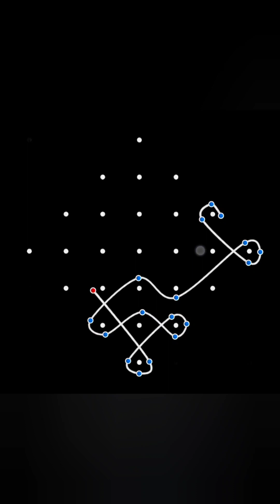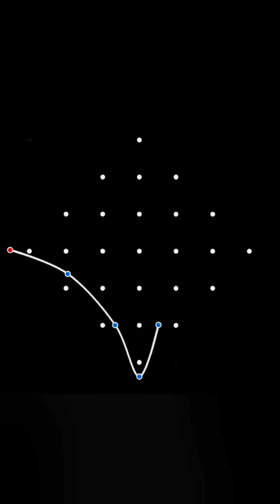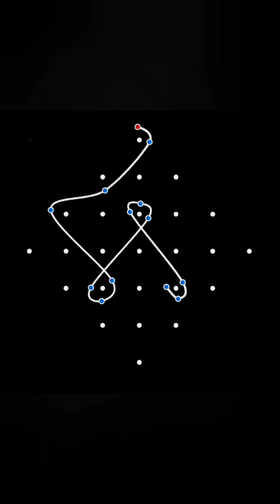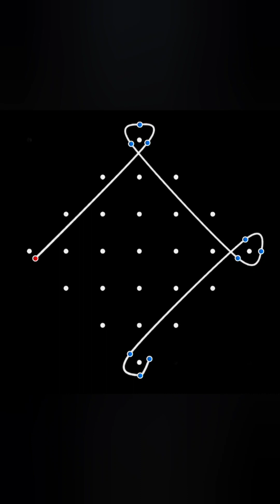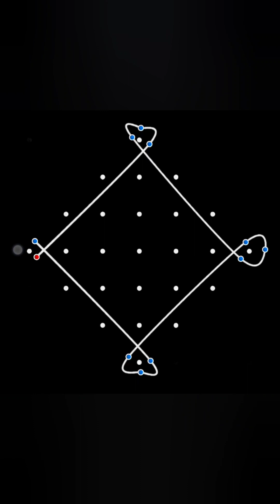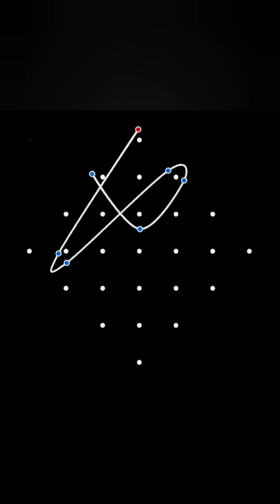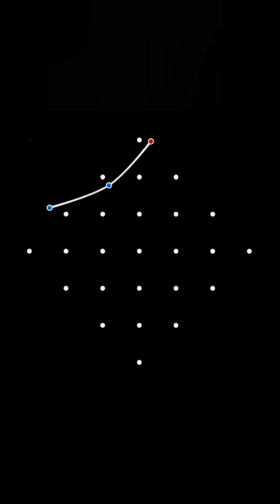Rangoli 7-1 dots•